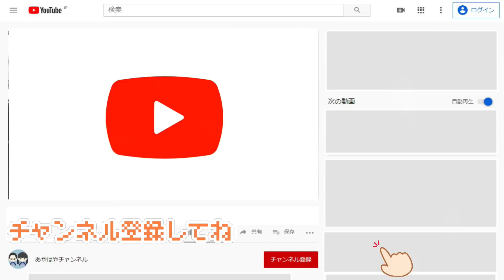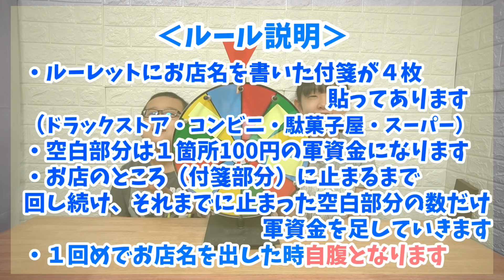外れたら全額自分で払ってください！お菓子ルーレットお買い物チャレンジ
駄菓子屋・ドラッグストア・スーパーマーケット・コンビニで好きなお菓子が買えるのか？
意外と駄菓子屋さんも高いお菓子がありますから、難しいポイントですよ。

【こちらも】
【生態観察】いつ面白い事いうのか？食べたいと何気に言ったおやつを永遠に渡し続けたら2才児が衝撃発言をした

松葉杖は付き人と一緒に！弟は手に持てるだけ！5分間お買い物買い放題チャレンジ！巣ごもり準備のお菓子を買いました

今どき小学生のリピ買い駄菓子！生まれてはじめて買ったお菓子！お買い物チャレンジ

*　見てくれてありがとう  *